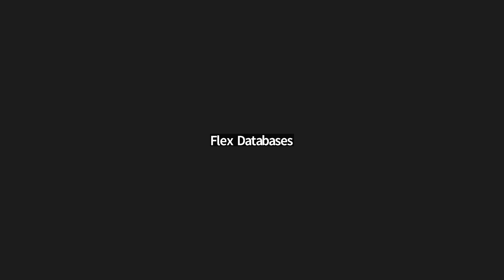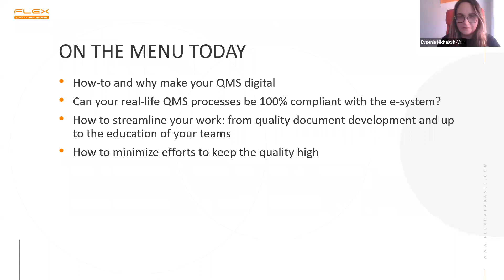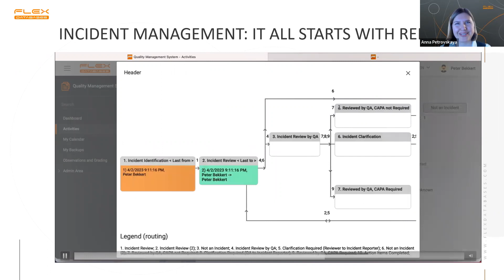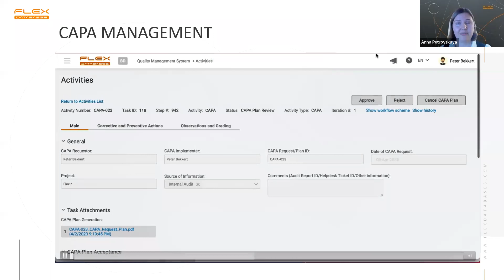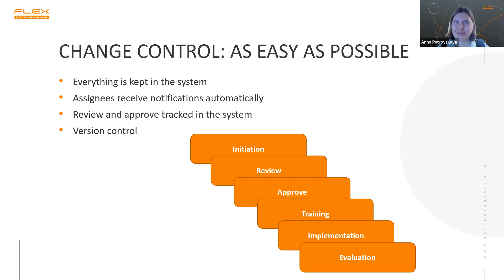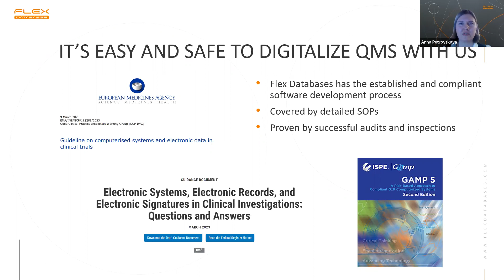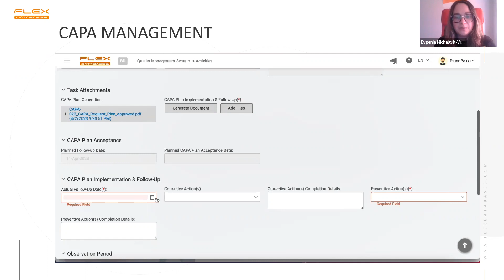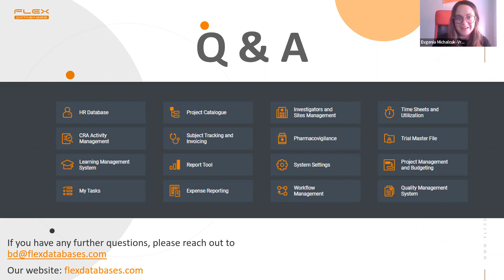Webinar: Digitalizing Quality Management System – how and why?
Here's a recording of our most recent webinar.

Agenda:

1. How-to and why take your QMS digital
2. Can your real-life QMS processes be 100% compliant with the e-system?
3. How to streamline your work: from quality document development and up to the education of your teams
4. How to minimize efforts to keep the quality high throughout the clinical trial

To learn more about Flex Databases Quality Management System, please visit this